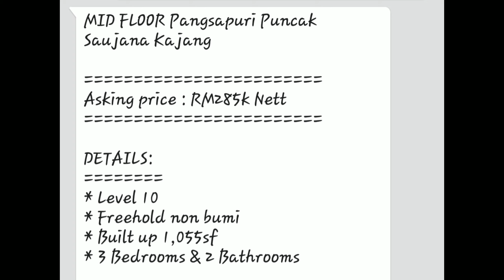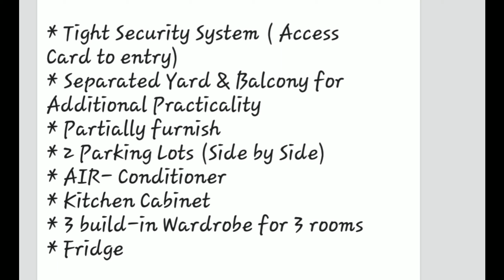FOR SALE RM 285000 - Pangsapuri Puncak Saujana Kajang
Jangan skip ads dan sila komen

Terima kasih

Saya Ejen Hartanah
Ejen Hartanah Bangi
Ejen Hartanah Kajang
Ejen Hartanah Semenyih

JUAL / BELI / SEWA / RENOVATION